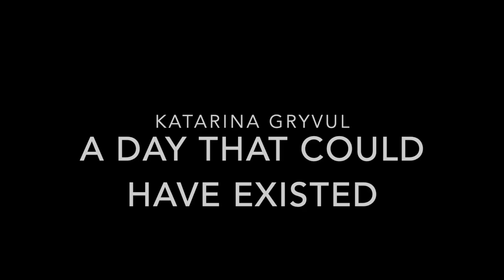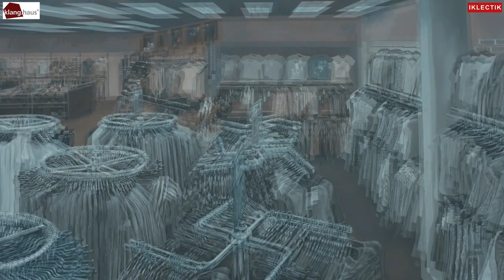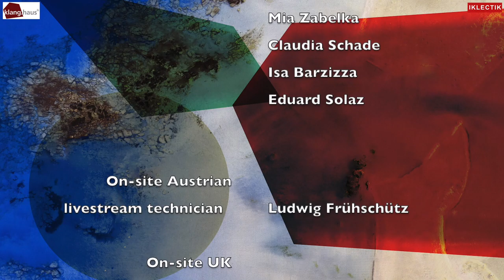Klangzeit Festival 2022 [DAY 2] broadcasted live from IKLECTIK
IKLECTIK and Klanghaus Sound Art Centre present,

Klangzeit Festival 2022 – Friday [ONLINE]
2 days of sound art, experimental music and transmedia art

Klanghaus Untergreith and IKLECTIK have joined forces for the third time to present a multidisciplinary and miscellaneous series of concerts with the participation of international renown musicians and composers.

11-12 November 2022 – ONSITE – ONLINE – ONAIR

Twitch and Facebook Page, and Austrian Composers (formerly ÖKB) YouTube Channel

Friday 11 November 2022 | Start: 7:30pm (UK) / 8:30pm (AT)
phonoECHOES competition – finalists’ performances

Day 1 is dedicated to present the performances of the finalist of the phonoECHOES competition.
The audience is kindly invited to vote for the best performance through the following voting poll link.

phonoECHOES finalists
Antonia Manhartsberger „Gýro„
Bernhard Hadriga „The Way Into The Flybottle„
Martin Simpson/Luca Kozlovacki mit „Parastasis”
MMEZAJ (Emanuel Križić, Artem Sivashenko, Martin Simpson, Joseph Böhm, Zlata Zhidkova, Max Reiner) mit „Feedback Reality“
Patrik Lechner mit „That Fireball On the Horizon Looks Like Your Ice Cream“

JURY
Elisabeth Zimmermann
Hannes Kerschbaumer
Marco Döttlinger
Mia Zabelka (chair)